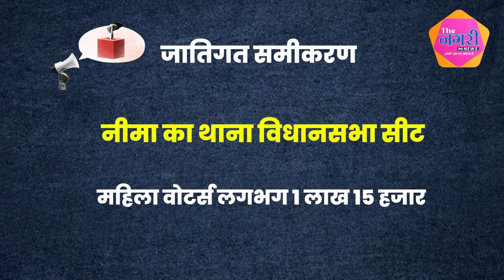Suresh Modi और Prem Singh Bajaur के बीच फिर से होगा कड़ा मुकाबला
About this video :

Suresh Modi और Prem Singh Bajaur फिर से होगा कड़ा मुकाबला  ||